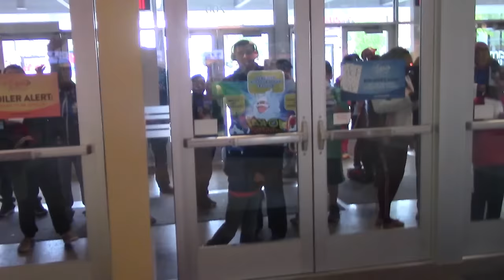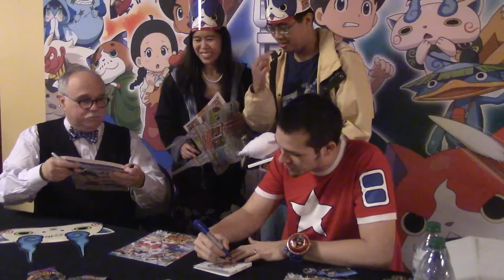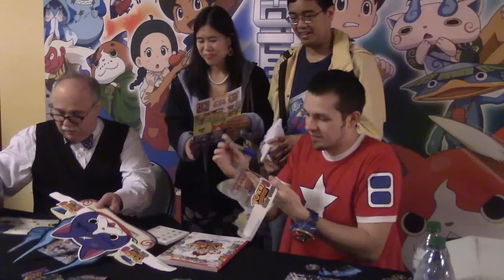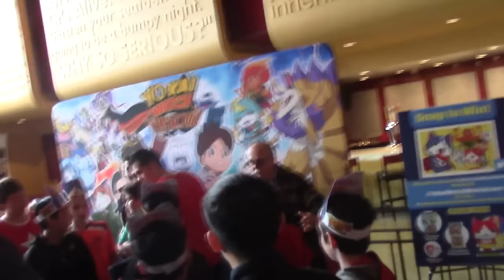Yo-Kai Watch The Movie - Full Event Vlog | Autograph Session With Joey D'Auria & Abdallah!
At the YoKaiWatchMovieEvent, Joey D'Auria and Abdallah have an autographing session for the fans!

The Yo-Kai Watch Movie was a one day event on October 15th, 2016!

Make some new friends and join our Yo-Kai Watch 2 Community OFFICIAL Friend Code Exchange

All things Yo-kai continue on Sept. 30 when YO-KAI WATCH 2 launches in the U.S. exclusively for the Nintendo 3DS family of systems. Already a huge hit in Japan, the sequel to the first smash hit, which is once again developed by LEVEL-5, offers the same deep RPG gameplay and wacky adventures as the first game. The new adventure also offers many new areas to explore outside of Springdale, more than 100 new Yo-kai, a new-and-improved in-game Yo-kai Watch and even the ability to travel back in time! YO-KAI WATCH 2 will also launch with two versions, YO-KAI WATCH 2: Bony Spirits and YO-KAI WATCH 2: Fleshy Souls, each featuring rare Yo-kai that can only be found in their respective games.